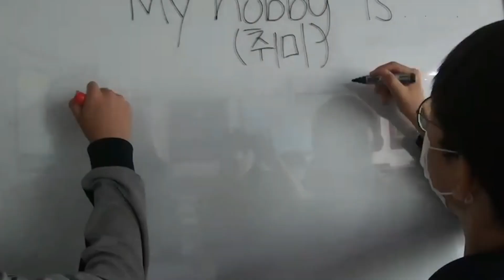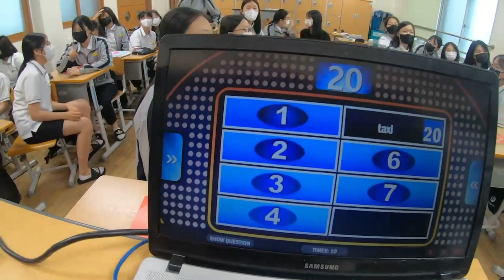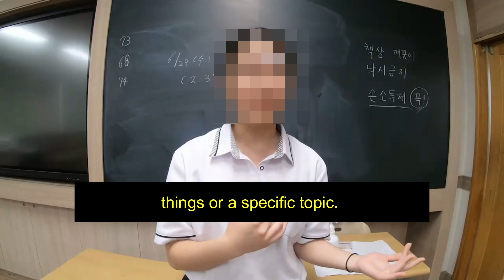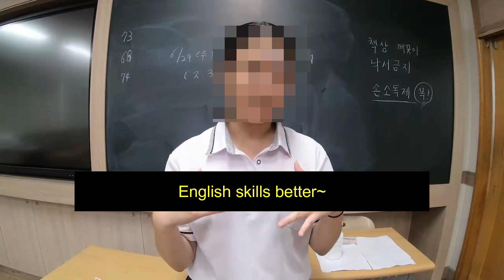Teaching English in South Korea (2022 Summer EPIK e-Newsletter)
Since Spring 2021, I have been fortunate enough to be a Middle School English Teacher in the beautiful country of South Korea. Here's a closer look at just what this experience has been like~ :-)